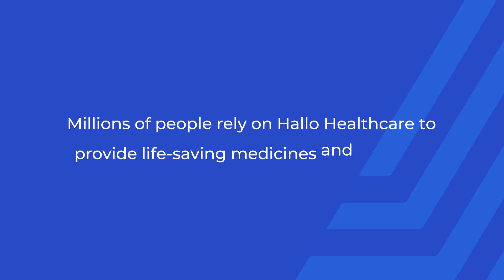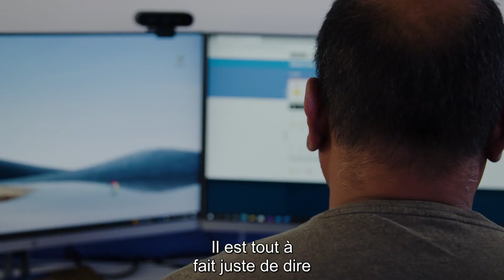Un distributeur pharmaceutique britannique se tourne vers Actian pour sa migration vers le cloud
HALLO HEALTH

🔹 Challenge : Dans un environnement réglementaire en constante évolution, AAH avait besoin de migrer son infrastructure informatique vers le cloud pour moderniser ses systèmes et offrir l’agilité et la scalabilité nécessaires pour s'adapter aux tendances du marché.

🔹 Solution : La plateforme de données Actian a permis une migration vers le cloud en un temps et un coût réduits, sans perturber les opérations logistiques.

🔹 Résultat : AAH est désormais bien positionné pour adopter une approche progressive dans leur migration vers Google Cloud.

En savoir plus sur les migrations vers le cloud déjà réalisées par d’autres organisations :

En savoir plus sur les produits Actian qui simplifient la gestion des données et permettent aux clients d'accéder rapidement à leurs datas sans être dépendants de l'IT :